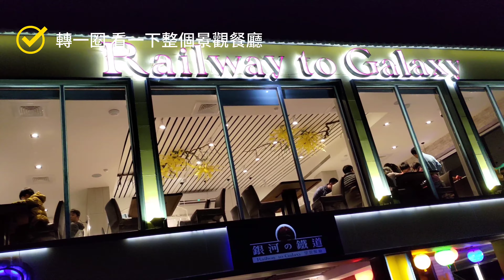20201226 彰化社頭 - 銀河鐵道景觀餐廳看夜景去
20201226 龍寶人 - 彰化社頭 - 銀河鐵道景觀餐廳看夜景去。喜歡高鐵/鐵道的你，不能錯過的好餐廳，除了近在咫尺的高鐵外，更可一睹美好夕陽&璀璨夜景，很推薦想要放鬆的你前來到訪唷！